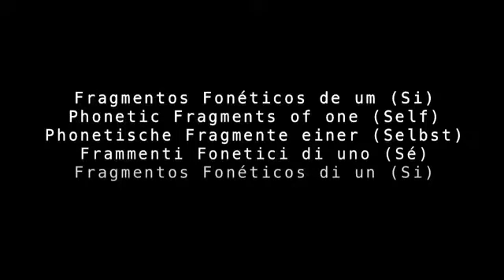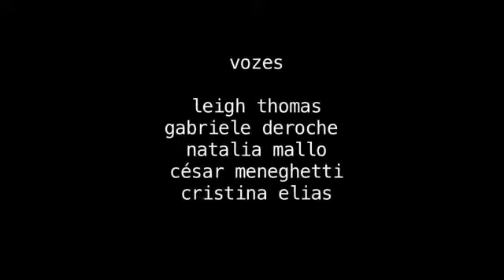FRAGMENTOS FONÉTICOS DE UM (SI)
audio-visual and movement performance
Museum of Modern Art São Paulo (MAM) 2014
Prize FUNARTE MULHERES NAS ARTES VISUAIS
Direction, Conception: Cristina Elias
with Corposinalizante
video César Meneghetti
music Leigh Thomas and Yuko Matsuyama
camera and editing of this video: Karla da Costa